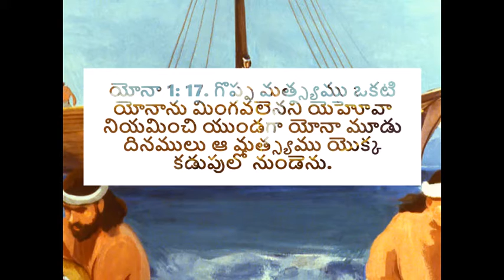దేవుని ఆజ్ఞకు విధేయత - అనుదిన మన్నా by Pastor Aseervadam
We should wait on the Lord's commands and follow them to the letter. When he commands, nature follows it and yet we choose to ignore. When we commit to follow God;s commands, we should lve by them. See the example from Jonah's life. Listen to this TeluguChristianMessage